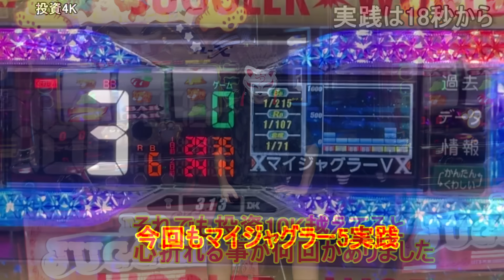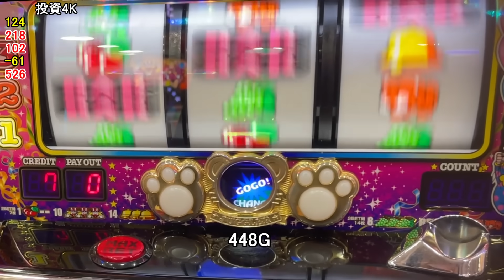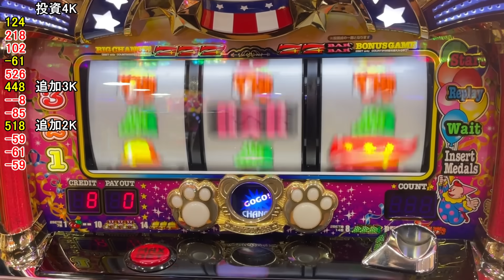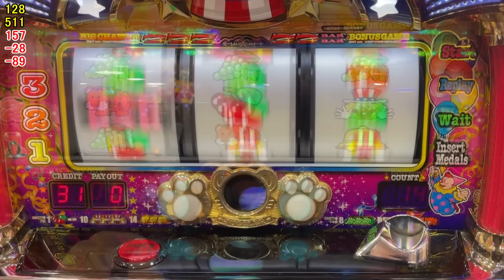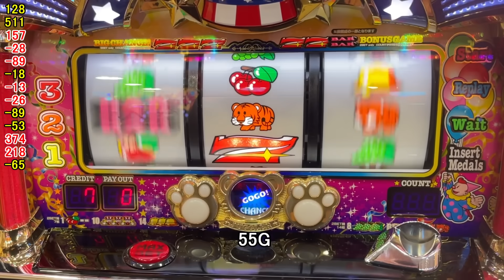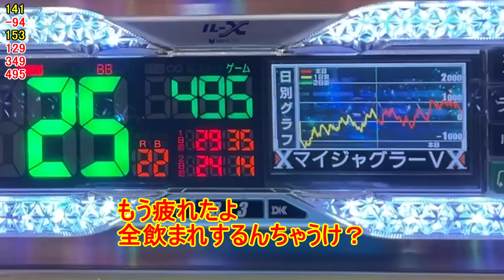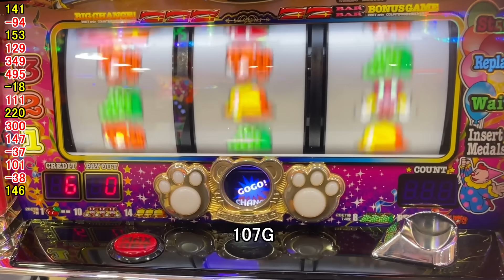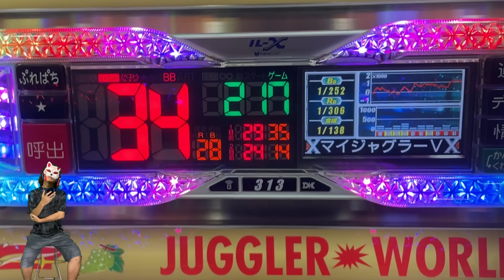追加投資からの反発 ここで止める事が多い！ マイジャグラー5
実践機種はマイジャグラーV　　実践は18秒から

【動画の目次】

0:00 オープニング
0:18 ジャグラー実践
12:53　実践結果